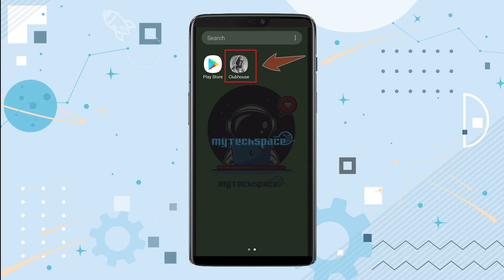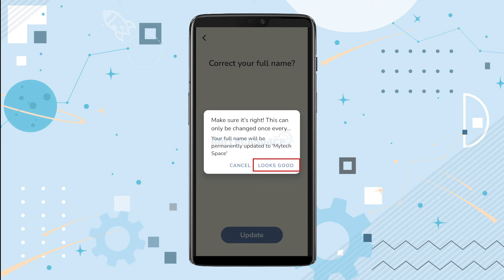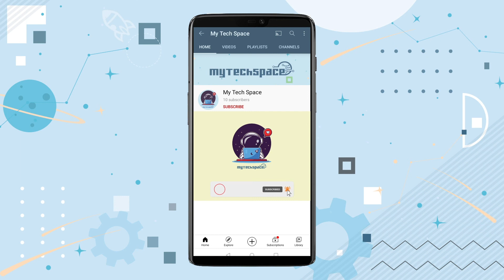How to Change Profile Name and Username on Clubhouse for Android | Can't Change Name Problem Fixed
Problem changing username and display name on Clubhouse for Android and iOS in 2021, Don't worry we got you all covered. In this video, we'll be discussing the step wise process of how to change username and profile name on Clubhouse. Hope this video will be useful to you.